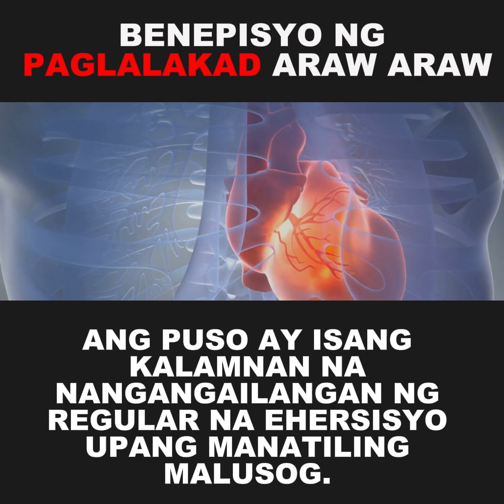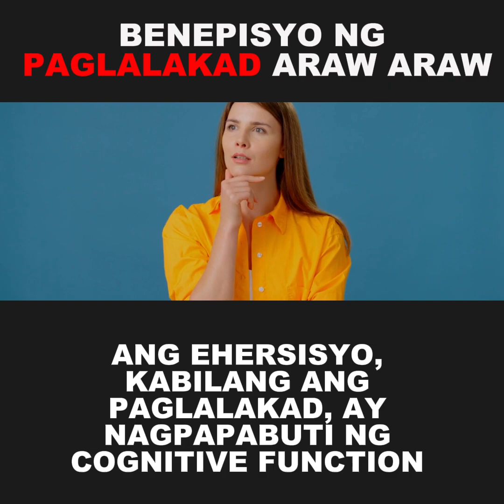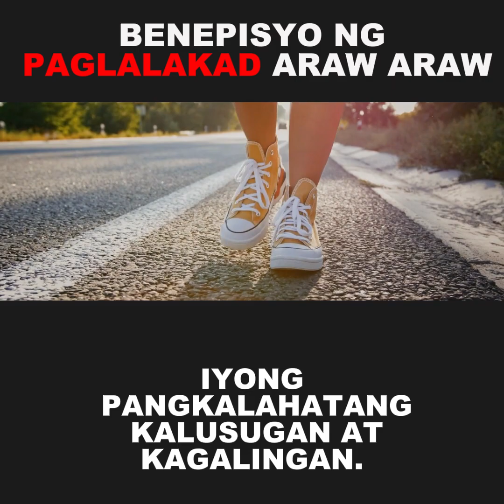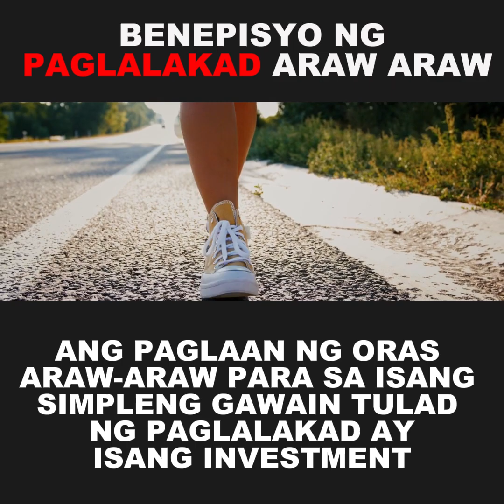BENEPISYO NG PAGLALAKAD ARAW ARAW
Narito ang mas detalyadong pagsusuri sa kahalagahan ng paglalakad araw-araw.